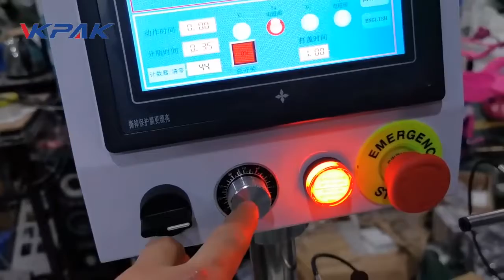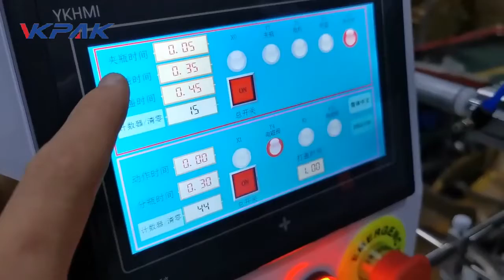macchina tappatrice automatica dell'agente di pulizia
VKPAK è un produttore professionale e affidabile di riempitrici per bottiglie, tappatrici, etichettatrici. Forniamo soluzioni di imballaggio di qualità per il riempimento e l'imballaggio di bottiglie nei settori della cura della casa e della cura della persona, prodotti alimentari, agrochimici, chimici e oli lubrificanti per liquidi, creme, unguenti, fluidi e semi fluidi.

Integrando ricerca, sviluppo, produzione, marketing e assistenza in uno, forniamo una linea di produzione completa da biberon, lavaggio, riempimento, tappatura, sigillatura, etichettatura, astucciatura.

Offriamo le macchine e le linee di grande impatto per la qualità e la produttività del tuo prodotto. Se hai bisogno di macchine riempitrici per il tuo processo di produzione, possiamo fornire una soluzione semplice o adeguata per soddisfare le tue applicazioni specifiche.